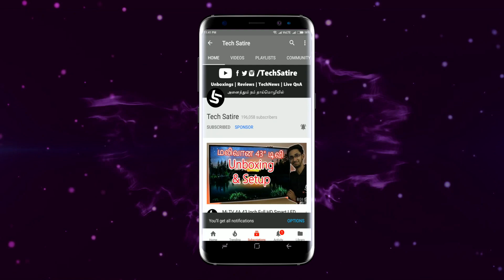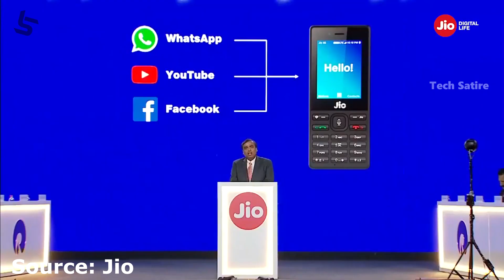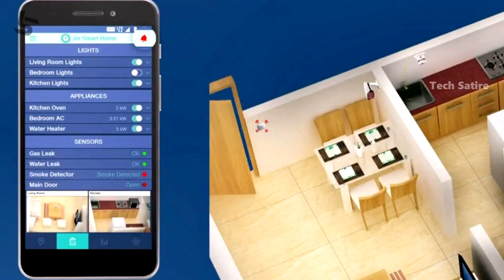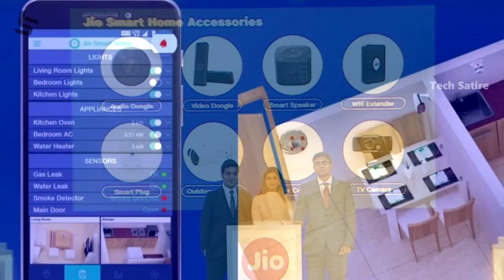புதிய ஜியோ அறிவிப்புகளில் மறைந்துள்ள உண்மை! Jio GigaFiber, Giga Tv, Jio Phone 2, Monsoon Hungama FAQ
Jio Phone 2, Jio Giga Fiber , Giga TV and Monsoon Hungama Offer FAQ in Tamil | Tech Satire